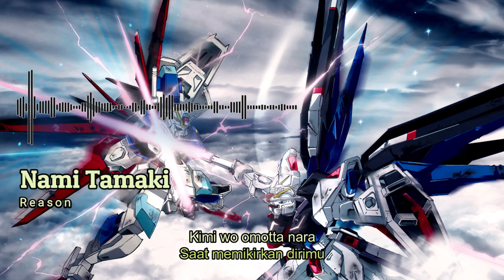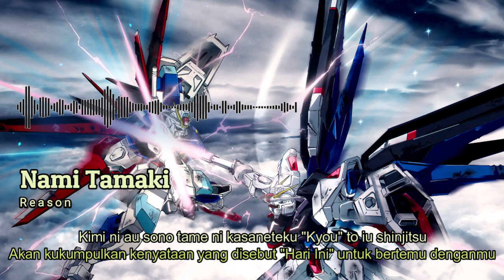Mobile Suit Gundam Seed Destiny Ending 1 - Reason by Nami Tamaki [Lirik Sub Indo]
Mobile Suit Gundam Seed Destiny Ending 1
Nami Tamaki - Reason